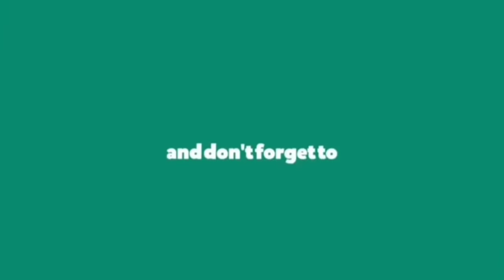Whipped cream recipe ll घर पर बनाएं सिर्फ दो मिनट में केक सजाने की क्रीम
Hello friends I will show you how to make whipped cream.
Link to buy whisk: